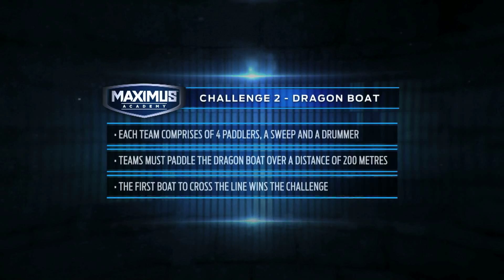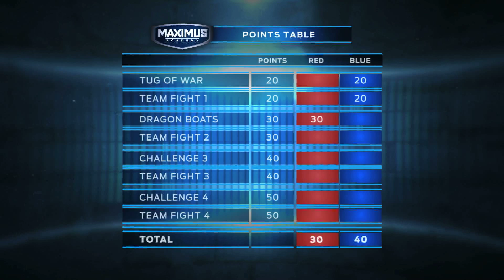Maximus Academy 2014 Season 2: Episode 2